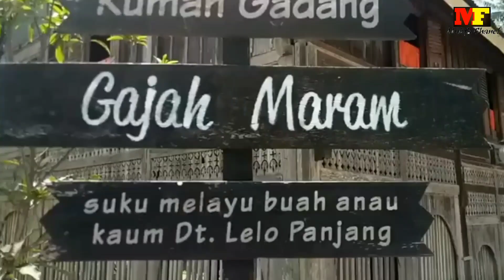Sejarah Berdirinya Kab. Solok selatan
Solok selatan adalah sebuah kabupaten pemekaran yang sebelumnyabtergabung dalam kabupaten solok.